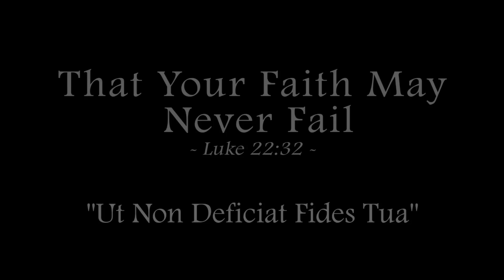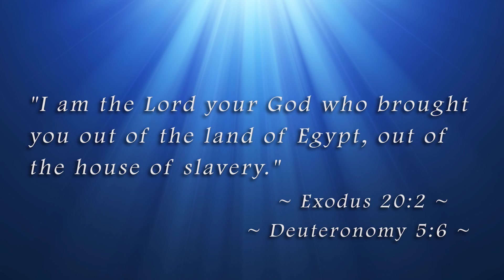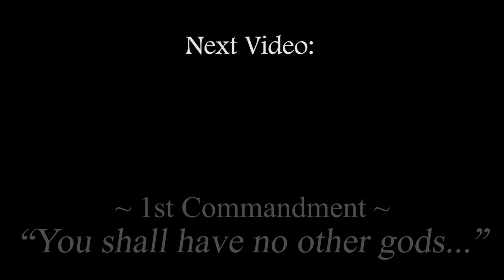YOU ARE NOT GOD - The 1ST Commandment (The Ten Commandments, #2)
The First Commandment can be divided into three parts which the Catholic tradition combines into one commandment.  Fr. Bill breaks down the First Commandment over three videos.